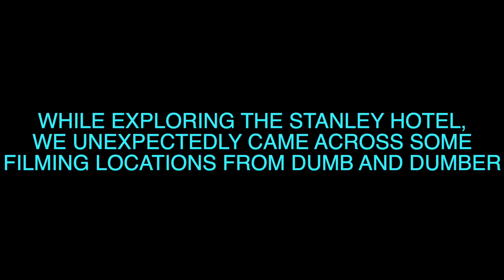Dumb and Dumber Filming Locations | The Stanley Hotel Estes Park Colorado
While exploring The Stanley Hotel in Estes Park Colorado, we stumbled across several filming locations from one of your favorite movies Dumb and Dumber. The hotel bar scene and the Lamborghini arrival scene were both filmed at the Stanley Hotel. We had to reference the scenes from memory.